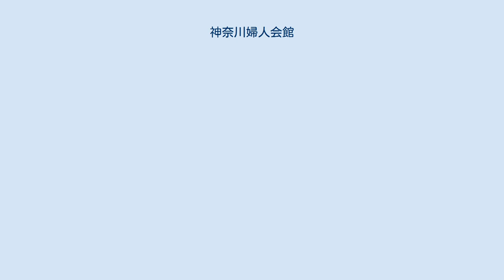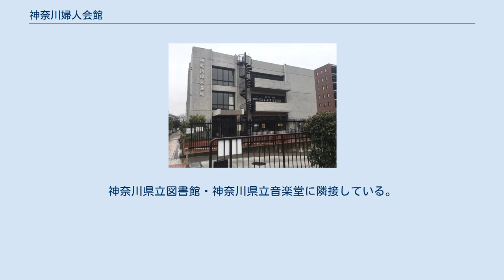神奈川婦人会館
神奈川婦人会館（かながわふじんかいかん）は、横浜市西区紅葉ケ丘2番地にある婦人団体の活動の場や地域の教養の場として作られた施設である。
運営は、公益財団法人神奈川婦人会館による。
 1924年（大正13年）神奈川婦人連合会が関東大震災事業の一環として、婦人会館の建設を目指した寄付募集を始めた。
1927年（昭和2年）5月7日、日本初の婦人会館・横浜連合婦人会館が宮崎町紅葉坂に開館した。
1942年（昭和17年）横浜市に移管した。
戦前この地で縁のあった神奈川婦人連合会と協力して、神奈川県婦人団体連絡協議会が請願運動と募金活動を精力的に繰り広げた結果、1965年（昭和40年）11月15日、財団法人・神奈川婦人会館が西区紅葉ケ丘に開館した。
1995年11月10日に創立30周年記念式典を行った。
 神奈川婦人会館は株式会社前川國男建築設計事務所によって設計された鉄筋コンクリート地下1階地上3階建ての建物である。
神奈川県立図書館・神奈川県立音楽堂に隣接している。
 着工は1965年（昭和30年）2月10日、竣工は1965年（昭和30年）10月30日、落成は1965年（昭和30年）11月15日である。
 2018年7月、DOCOMOMO JAPAN選定 日本におけるモダン・ムーブメントの建築として、神奈川県立青少年センターとともに神奈川県立図書館・音楽堂に追加認定された。